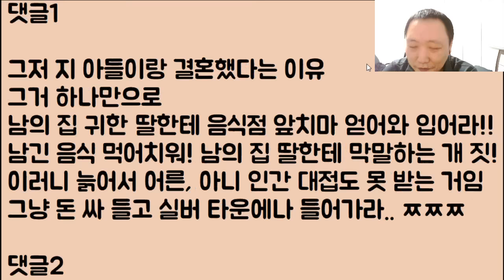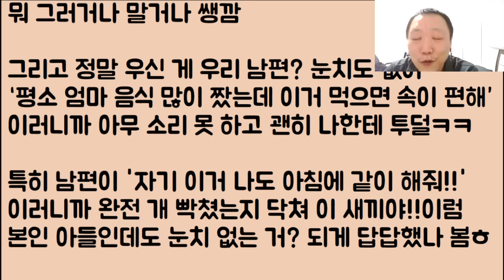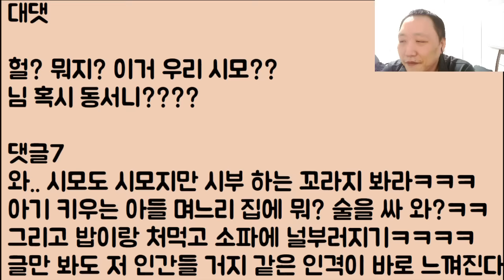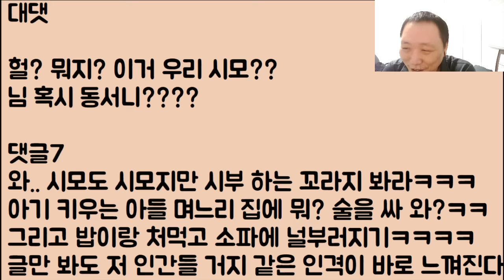[미친ㅋㅋ🤣🤣] 시: 애가 이유식 먹다 남았는데 버리기 아까우니 네가 다 먹어라 / 며: 네~ 이건 아까 아범이 남긴 건데 아까우니 어머님도 같이 처드세요ㅋㅋ